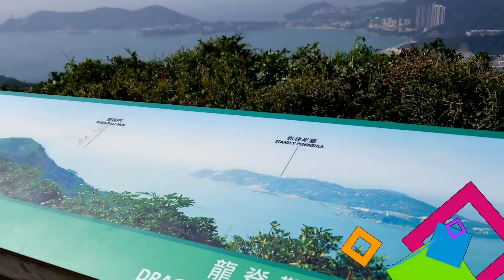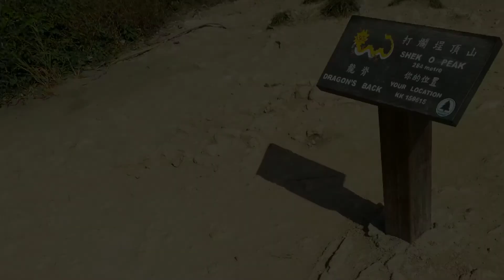Dragon's Back 龍脊山 遠足